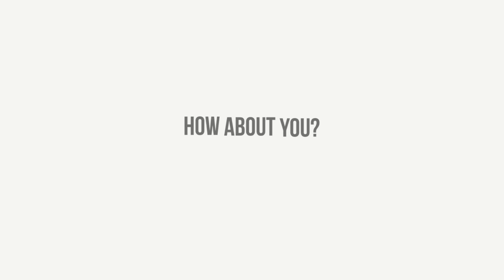Switzerall_Martha-Engl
Switzerall - Your certified Builderall Partner for Switzerland and abroad.
 or https//switzerall.ch

The Builderall platform project started in 2011, with one goal in mind: to generate real online results for companies all over the world, through a complete and comprehensive platform.
So what if entrepreneurs had access to a tool that could truly help them achieve online success? It would be a single, smart platform, offered at one low price that isn't complicated to set up or code.
Well, that is exactly how Builderall was born.
Today we are here to give you all the tools and support your business needs to grow!
We know this platform is outstanding because we use it ourselves to grow our own businesses.
That's also how we know that Builderall has the tools EVERY entrepreneur needs to succeed and grow their business.